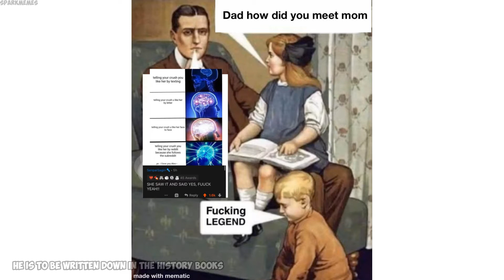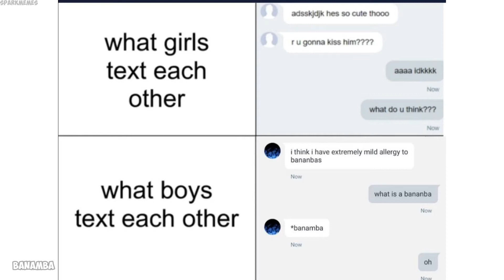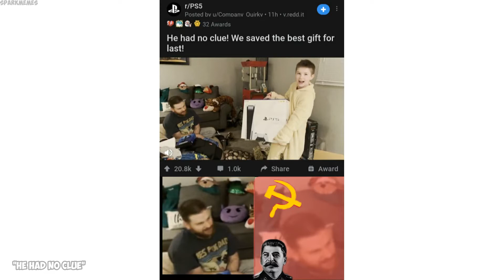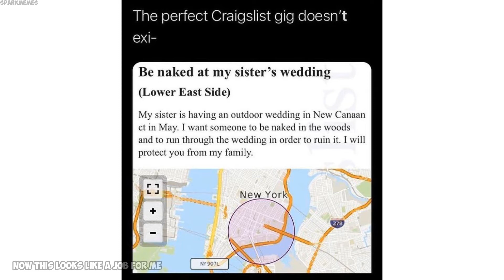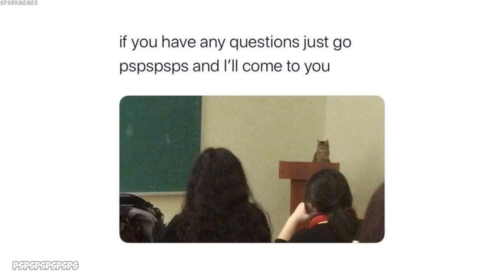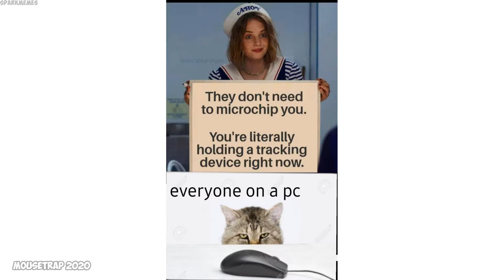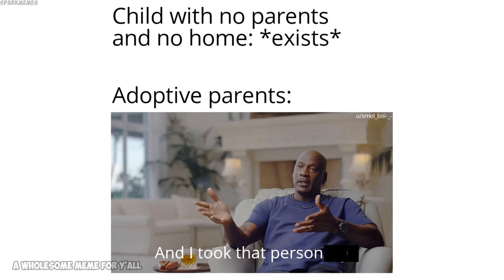Epicly dank memes v346